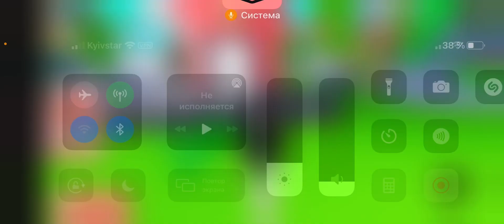YouTube simulator roblox #8